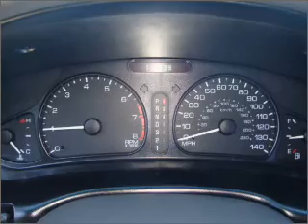1999 Oldsmobile Intrigue - Everett WA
Year: 1999
Make: Oldsmobile
Model: Intrigue
Trim: GLS
Engine: 3.5 liter 6 cylinder 24 valve
Transmission: 4-Speed Automatic
Color: Silver
Mileage: 112239
Address:
9815 Evergreen